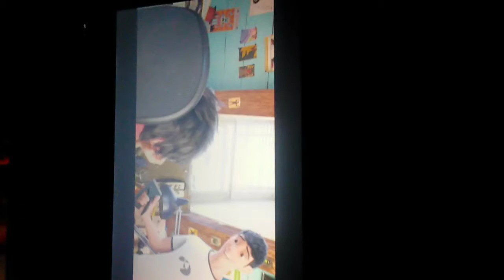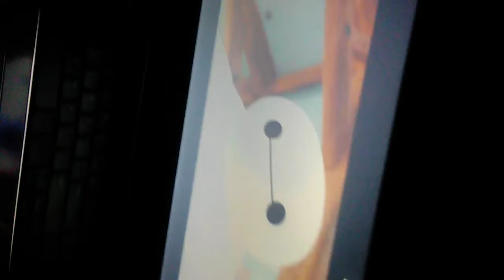Ytp big hero 6 reaction funny omg!!